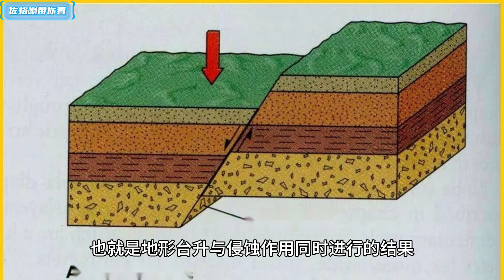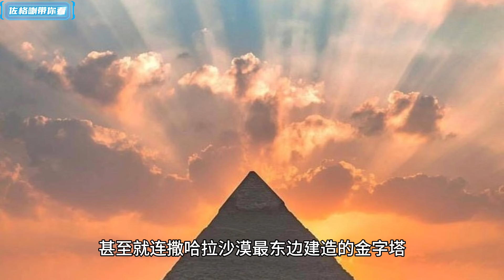消失的亚特兰提斯｜既然被找到了｜原来在这里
需要字幕的話，可以動動手指在右上方打開cc哦！

追蹤我Follow me！

加入【數字人生】的會員，讓你更瞭解自己和身邊人的人格，面具，身份、角色，對人的態度。還看到我們內心最深層最強烈的慾望和渴求

易博通eSender 邀請碼 ：GN8856

我希望把我懂得知識分享給大家~

希望大家喜歡我們的頻道(∩ᵒ̴̶̷̤⌔ᵒ̴̶̷̤∩)

如果你喜歡我們的影片，記得在影片下方

佐格喇更多的精彩影片系列

拍攝工具
拍攝器材 ：Sony ZV-E10、iPhone13
收音器材 ：Rode Wireless Go ii
剪輯軟件 ：Finalcut Pro，Photoshort，LumaFusion，剪映，Wink